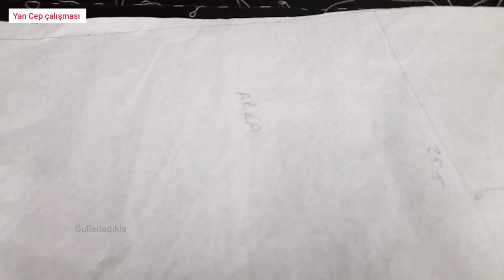ETEK YAN CEP ÇALIŞMASI /Cep çalışması / Dikiş Dersi, Dikiş Kursu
Merhaba Arkadaşlar
Etek de yan cep calismasi nasıl yapılır uygulamalı ve anlatımlı videomuz sizlerle

Ayrıca dikiş öğrenmek isteyen arkadaslar ve çocuklar gençler için sıfırdan dikiş kursu videolarına devam ediyoruz

❤DİKİŞ KURSU1/DIKIS DERSİ1 OYNATMA LISTESI (dikiş öğrenmek isteyenler için olacaktır Sifirdan detaylı bir şekilde dikiş dersi videolarını kapsayacaktir)

❤DİKİŞ KURSU2/DIKISDERSI2 OYNATMA LİSTESİ (Dikiş öğrenmek isteyen ama zamani olmayan hiç dikiş bilmeyenler için dikiş dersi videoları olacaktir Kurstan kısa paylasimlar şeklinde her ders bir ürün çıkardığımız kurs videolari olacaktır Pratik kalıp da video detaylarında mevcut olacaktir

Temel etek  kalıbı kesim ve dikimi etek için ölçü nasıl alınır
Fermuar ve kemer çalışmaları önceki dikiş kursu ve dikiş dersi çalışmalarında eklenmiştir